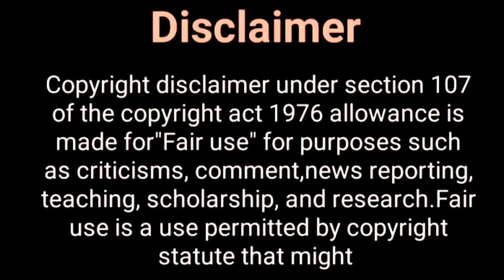शहीर और रुचिका की अधूरी कहानी | Shaheer Sheikh Girlfriend | Erica Fernandez | Ruchika Kapoor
Hey Friends

Erica fernandez, Erica fernandez show ,
kuch rang pyar ke aise bhi season 2 coming soon , Kuch Rang Pyar Ke Aise Bhi show,
Kuch Rang Pyar Ke Aise Bhi Season 2,  कुछ रंग प्यार के ऐसे भी सीजन 2, Full Episode, Kuch Rang Pyar Ke Aise Bhi, कुछ रंग प्यार के ऐसे भी  Episode , SET India, ruchika kapoor biography,
Ruchika Kapoor Lifestyle, Biography,Life Story,Wiki,Interview,Shaheer Sheikh Girlfriend, Hindustan Biography,
Love Story of Shaheer Sheikh & Ruchika Kapoor, Who is Ruchika Kapoor,
Ruchika Kapoor Lifestyle , Biography, Lovestory, Wiki, Interview , Shaheer Sheikh Girlfriend, Income ,
shaheer sheikh and ruchika kapoor,
Love Birds Shaheer Sheikh & Ruchika Kapoor Biography of Ruchikaa Kapoor,
Shaheer Sheikh Dating This Mysterious Girl, FANS REACT,  ruchika kapoor biography,
Ruchika Kapoor Lifestyle, Biography, Shaheer Sheikh Girlfriend, Erica Fernandez reaction,
Ruchika Kapoor Lifestyle , Biography, Lovestory, Shaheer Sheikh Girlfriend, Income , shaheer shaikh ex girlfriend Erica , kuch rang pyaar ke aise bhi,